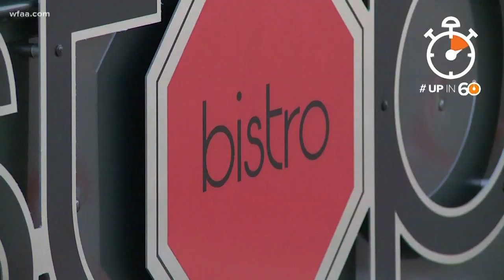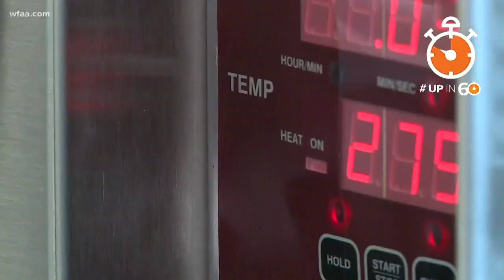Denton ISD school bus converted into food bistro inspires students to learn something new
Denton ISD school bus converted into food bistro inspires students to jumpstart a career